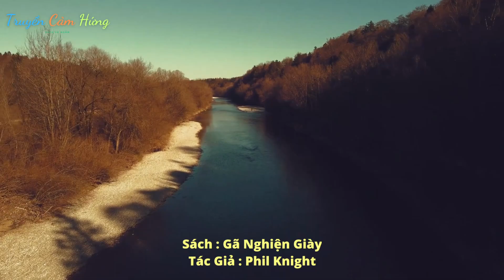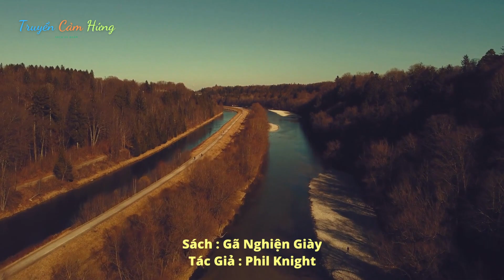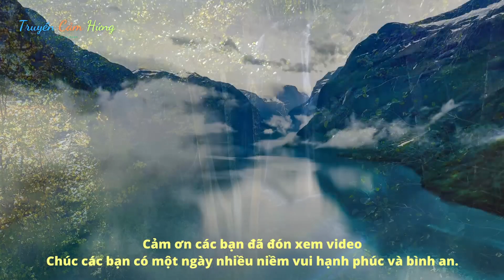[Sách] - Gã Nghiện Giày | Phil Knight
Ngoài ra các bạn có thể tìm kiếm kênh Truyền Cảm Hứng để nghe những tóm tắt sách hay tại các nền tảng :

Nhớ Bấm Chuông Để Xem Các Tập Sách Tiếp Theo
Mến Chúc Mọi Người Xem Video Thật Nhiều Niềm Vui Và An Lạc